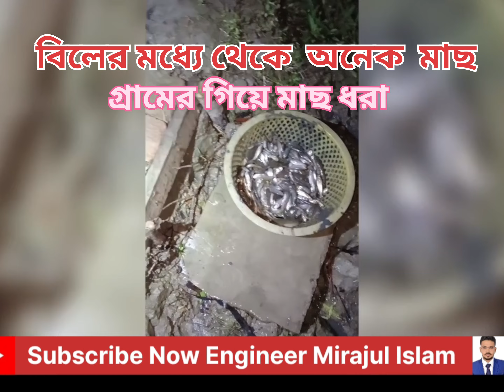বিলের মধ্যে ছোট্ট একটা ডোবায় কী পরিমাণ মাছ দেখুন পুরো ভিডিও টা # আমাদের গ্রাম